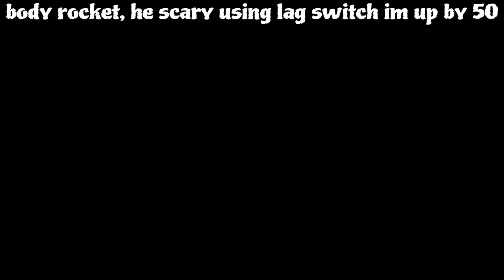GtaMostHated-XYNA- vs Eddie-ENDX- llKezixu--666X- ELIjahweone